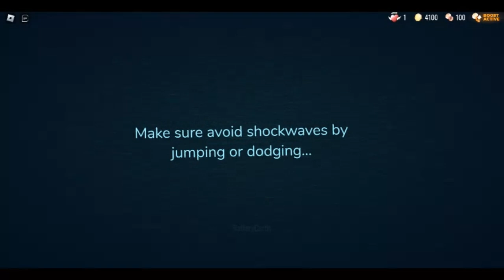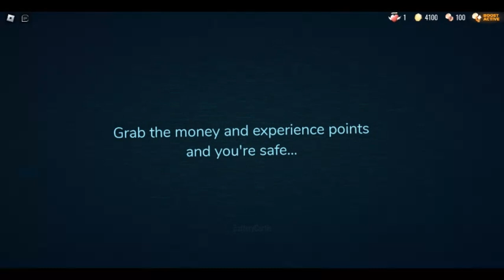Guiding Light - You have died to Boss (Neko Girl Survival😻)...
You should grab the money and experience points and you're safe first...